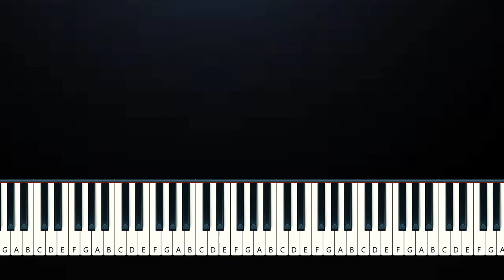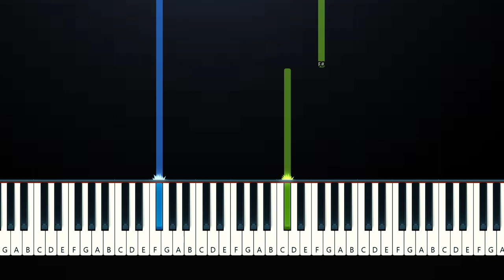Videoclub - Amour plastique (EASY Beginner Piano Tutorial)